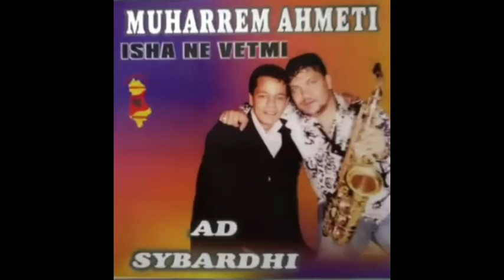Muharrem Ahmeti & Adi Sybardhi - Man isiman jek kamli (2006)